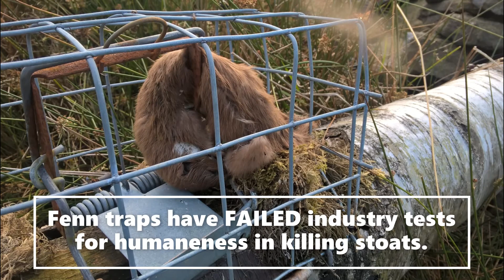Spring Traps: The changing law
The law on the use of spring traps in the UK is changing in April 2020. But will wildlife be any safer? These traps are indiscriminate and unregulated, causing untold suffering to animals and birds. Please monitor for wildlife crime and cruelty.